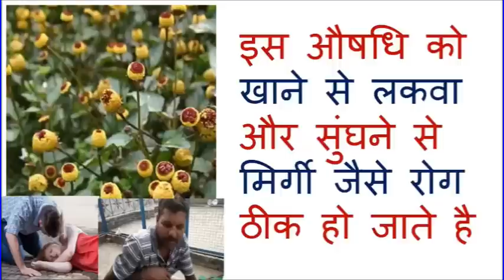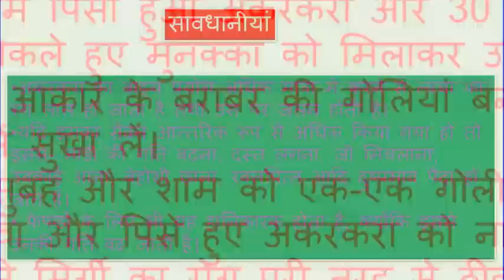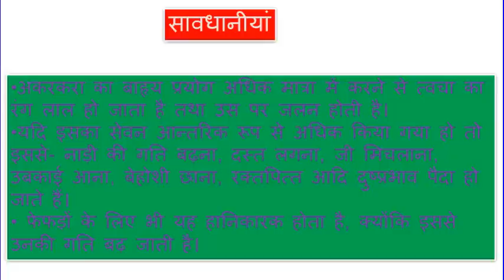इस औषधि को खाने से लकवा और सुंघने से मिर्गी जैसे रोग ठीक हो जाते है..!! REMEDY UPDATES !!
इस औषधि को खाने से लकवा और सुंघने से मिर्गी जैसे रोग ठीक हो जाते है
    अकरकरा का पौधा अल्जीरिया में सबसे अधिक मात्रा में पैदा होता है। भारत में यह कश्मीर, आसाम, बंगाल के पहाड़ी क्षेत्रों में, गुजरात और महाराष्ट्र आदि की उपजाऊ भूमि में कहीं-कहीं उगता है।
    वर्षा के शुरू में ही इसका झाड़ीदार पौधा उगना प्रारंभ हो जाता है। अकरकरा का तना रोएन्दार और ग्रंथियुक्त होता है। अकरकरा की छाल कड़वी और मटमैले रंग की होती है।
     इसके फूल पीले रंग के गंधयुक्त और मुंडक आकर में लगते हैं। जड़ 8 से 10 सेमी लंबी और लगभग 1.5 सेमी चौड़ी तथा मजबूत और मटमैली होती है।